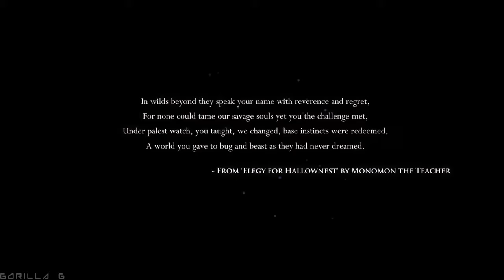Let's Play Hollow Knight - PC Gameplay